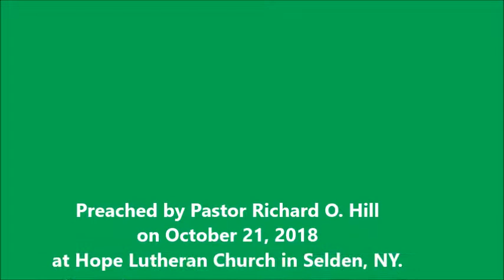Cross Purposes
Preached on October 21, 2018, by Pastor Richard O. Hill at Hope Lutheran Church in Selden, NY.